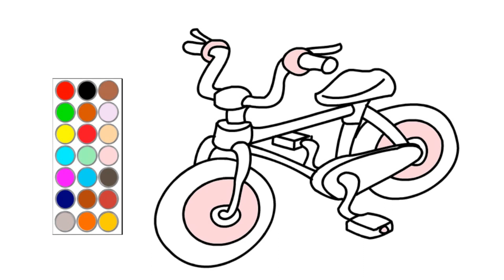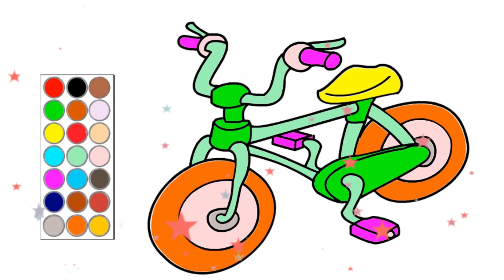Bicycle Drawing, Painting, Coloring for Kids & Toddlers | Basic Drawing Techniques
Drawing, Painting, Coloring for Kids & Toddlers | Basic Drawing Techniques